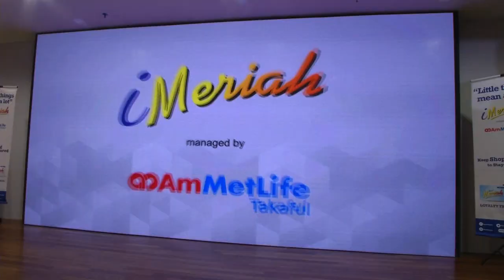Mydin: Slow Growth In Hypermarket Next Year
Hypermarket operator, Mydin Mohamed Holdings Bhd, expects slow growth for the local retail industry next year but is hopeful that the upcoming general elections next year, will help boost consumer spending.

Its Managing Director, Datuk Ameer Ali Mydin said consumer per basket sales have been slowing down but noted the effectivenees of goverment initiative such as BR1M, to help the B40 group.

He was speaking after the launch of iMeriah Takaful coverage plan -- a collaboration between AmMetLife Takaful and Mydin, available exclusively for eligible Mydin Meriah card members, nationwide.

The takaful coverage plan is a unique and innovative shariah compliant takaful plan, which provides coverage against death with takaful benefits in the form of goods instead of cash.

(Soundbite of Datuk Ameer Ali Mydin/Managing Director, Mydin Mohamed Holdings Bhd)